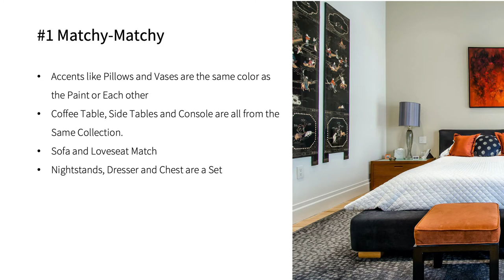Top 5 Decorating Mistakes - Tip #1 - Matchy-Matchy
When decorating your home, you want to make sure you don't fall for this common decorating mistake.  Selecting things that are too matchy-matchy can keep a home from feeling collected.  If at all possible, avoid buying the set from a furniture store.